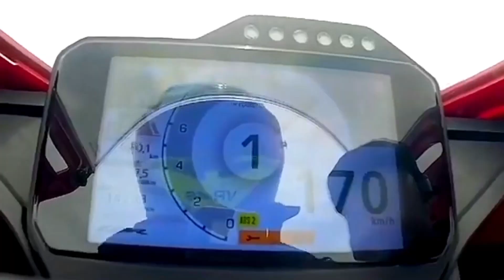Honda CBR 1000rr vs Bmw s1000rr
keep Support 🙏

bmw s1000rr x cbr1000 repsol...